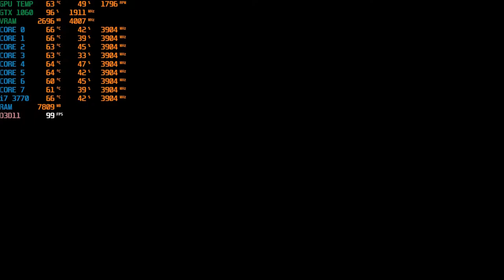Anthem "DEMO"- Benchmark - GTX 1060 6Gb+Core i7 3770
[ENG]
Well after playing the DEMO for about 4 hours i saw severallcopy paste content from ME Andromeda, but no, this doesn't meant this is bioware, they said it was a DEMO...
I liked after like 1 hour of playing, i didn't spect nothing about the game so for me it was another game that is going to live for a few weeks, but if we talk about performance it's hard to say anything.

You could probably notice higher temps between the Settings menu and the loading screen from second mission, well this was because we were playing a lot before, like 2 hours, so that's why i didn't include the first mission, the temps where slightly lower.

But anyways i know you are here looking for the time Stamps
Also now i lnclude loading screen due to we have the games installed on SSD, before i sued to use HDD and loading screens where wasted time on recordings.
Ultra+
Settings 01:17
Gampeplay "Inmverse Functions" 03:57

Ultra Preset
Settings 25:09
Gameplay "Convergence" 26:38

Sadly i didn't recorded on lower settings, due to my eyes problems and the light was hurting my eyes, sorry for that.

[ESP]
Bueno, después de jugar en la DEMO durante aproximadamente 2 horas, vi una gran cantidad de contenido pegado de ME Andromeda, pero no, esto no quiere decir que esto sea bioware, dijeron que era una DEMO ...
Me gustó después de 1 hora de juego, no vi nada sobre el juego, así que para mí fue otro juego que va a vivir durante unas semanas, pero si hablamos de rendimiento es difícil decir algo. No tengo nada que decir esta vez.

Probablemente podrías notar temperaturas más altas entre el menú de Configuración y la pantalla de carga de la segunda misión, bueno, esto era porque jugábamos mucho antes, como 2 horas, por eso no incluí la primera misión, las temperaturas fueron ligeramente más bajas .

Pero de todas formas sé que estás aquí buscando las estampillas de tiempo.
También ahora lncluye la pantalla de carga debido a que tenemos los juegos instalados en el SSD, antes de solicitar el uso de HDD y las pantallas de carga donde se pierde tiempo en las grabaciones.
Ultra +
Configuraciones 01:17
Gampeplay "Funciones Invertidas" 03:57

Ultra Preset
Configuraciones 25:09
Jugabilidad "Convergencia" 26:38

Lamentablemente no grabé en ajustes más bajos, debido a los problemas de mis ojos y la luz me estaba dañando los ojos, lo siento por eso.

CPU: Core i7 3770
Cooler: Hyper T4+Blademaster 120mm
Motherboard: Gigabyte Z77X-UD3H
SSD: Kingston Now 120Gb, Kingston UV400 480Gb
HDD: 2Tb WD Blue, 1.5Tb Seagate Barracuda
RAM: 24Gb 2X8 + 2X4 HyperX Fury/BLU @1600
PSU: EVGA Supernova NEX B1 750W
GPU: ASUS Strix Gaming GTX 1060 6Gb
Case: Yeyian Blade 2100